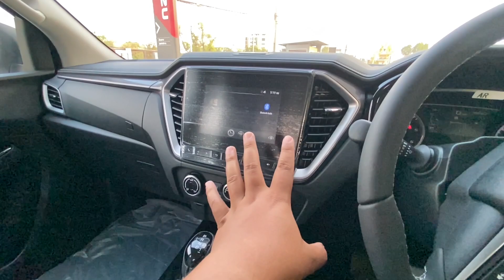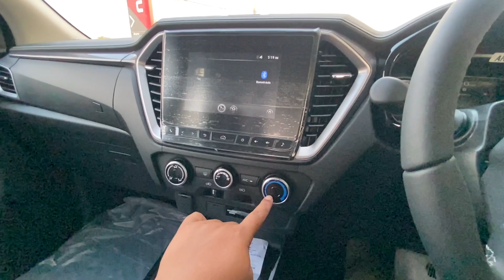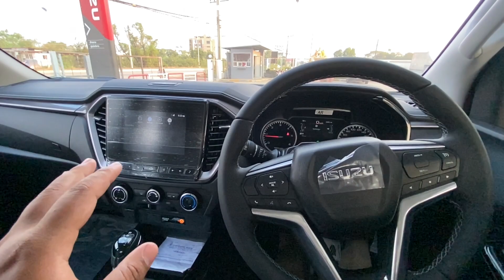ISUZU2021 4ประตู 1.9Z เกียร์ออโต จัดแม็คซิ่ง หล่อจิง..วิ่งสบายด้วย|เซลล์ต้นอีซูซุ